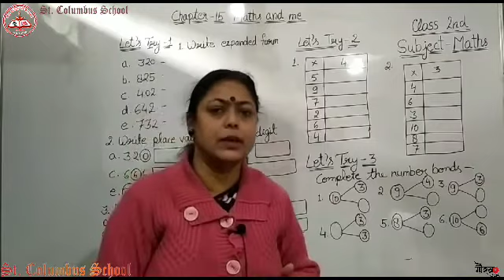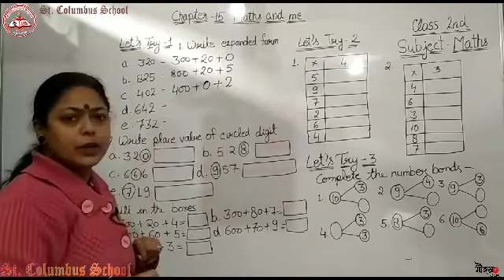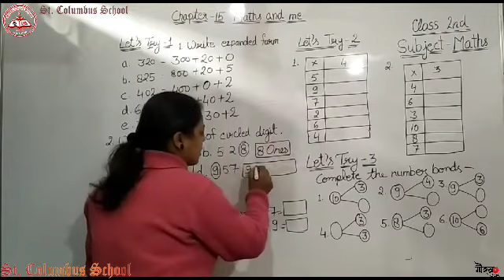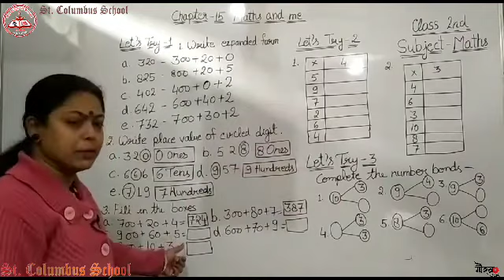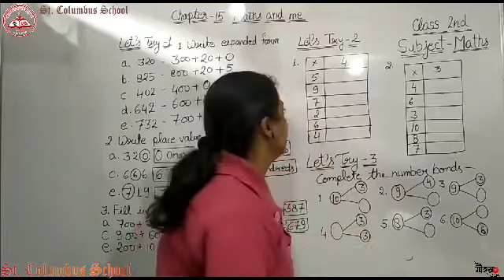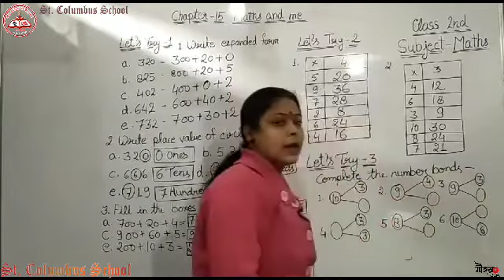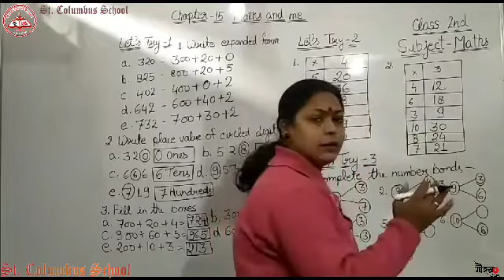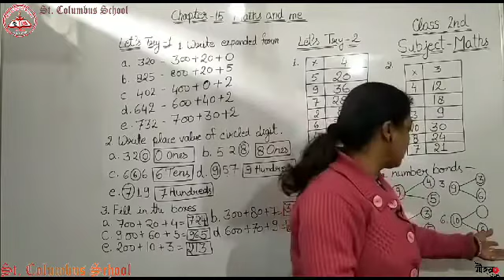Class 2 nd Subject Maths Chapter 15 Day 1 👆 By Dipty Dey